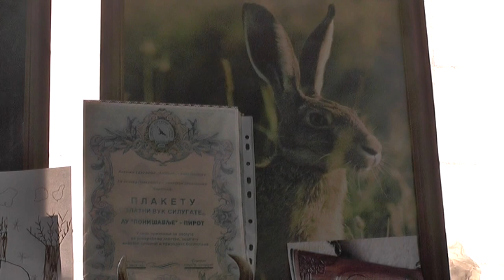BUĐENJE IZ ZIMSKOG SNA - MEDVED U PETROVCU I DRŽINI